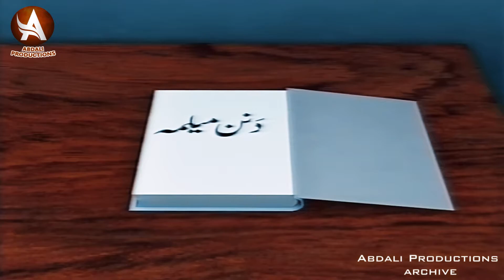Hayatullah Khan Durrani (Pride-of-Performance) Interviewed by Dur Muhammad Kassi in Pashtu Language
One of my Best Interview in Pashtu Language host by Dur Muhammad Kassi (International Award winner) the Best Documentary maker and Drama producer, Director, writer and Host  recorded  in 1992 on My exclusive Cave Exploration and Mountaineering Adventure Sports Events and expeditions and raising Love for Pakistan National Flag in for Youth and People of Pakistan through Chiltan Adventurers Association Balochistan,

A Joint Venture of Abdali Productions Pak-UK and PTV Quetta Center,

This Historical Talk Show with all footages property of Abdali Productions Pak-UK has been Digitally HD Restored and  Audio Video Play Back Sound effects and Colorization made Digital by Abdali Production United Kingdom and Pakistan in March 2021.

This Great and Wonderful Historical Talk Show was Directed and Produced by Dur Muhammad Kassi Executive Director and GM PTV Quetta Center with assistance of Hayatullah Khan Durrani Founder Abdali Productions and Chiltan Adventurers Association Balochistan,

Guest of Honour in the Interview;-
Hayatullah Khan Durrani (Pride-of-Performance) First Pakistan Recipient of British Caving Legend Award & Founder Chiltan Adventurers Association Balochistan, / Pakistan Cave Research and Caving Federation. ACP BB, Balochistan's first Canoe Kayak Rowing and Sailing Olympic Sports Academy Hayat Durrani Water Sports Academy International (HDWSA) at Hanna Lake Quetta and Founder Balochistan Rowing, Canoeing and sailing Associations, and Pakistan Canoe & Kayak Federation and Founder and CEO of (HM QE) Protect Environment Tree Plantation Project at HDWSA Hanna Lake Quetta and Founder Pak-Britain Friendship Mountaineering and Caving Events and expeditions 1990 to 2022.

Muhammad Abubakar Durrani Chief Executive and Director ABDALI PRODUCTIONS United Kingdom / PAKISTAN for Provision of Record and footage from the Archive / Library for HD Digital Restoration of Audio Video Playback Sound effects and Video Colorization in record time May/June 2020,